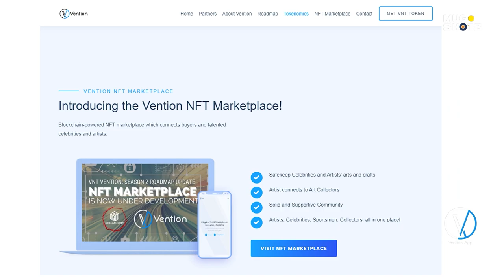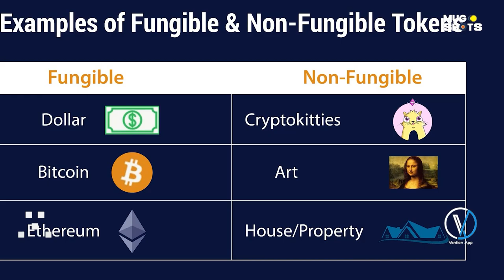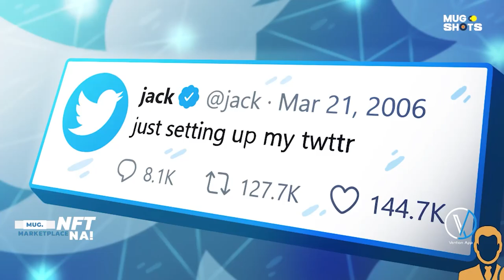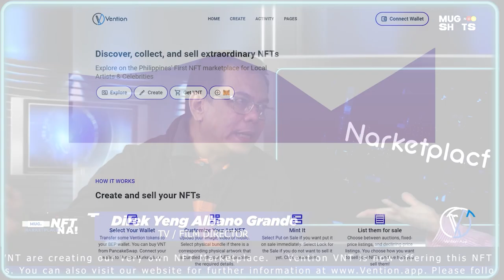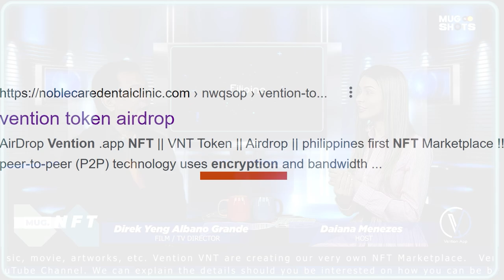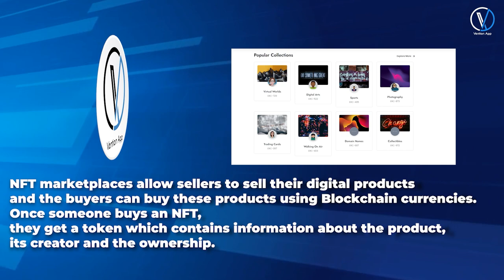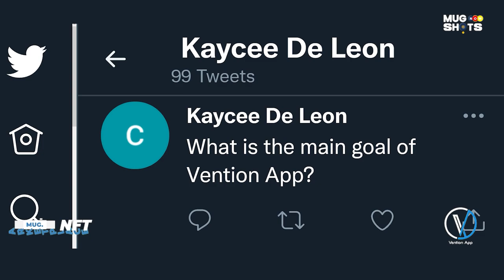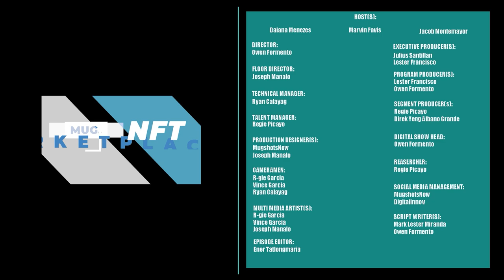MugNFT MarketPlace Na! EP 6: Direk Yeng Grande and Hosted by Daiana Menezes (FULL EPISODE)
Mga Ka-Vention! Please watch one of the seasoned events, digital film, creative director and multi-talented Direk Yeng Grande, to share his knowledge about NFTs, hosted by Daiana Menezes, here at MugNFT MarketPlace Na! on October 25, Monday at 8PM.